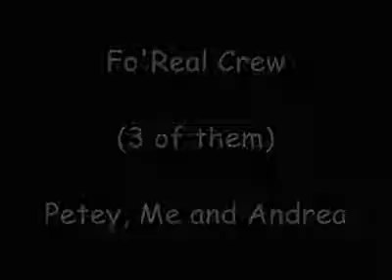Fo'Real Open Rehearsal: Andy Ly